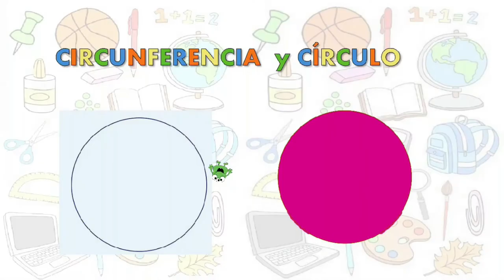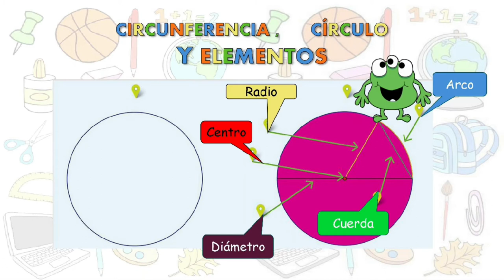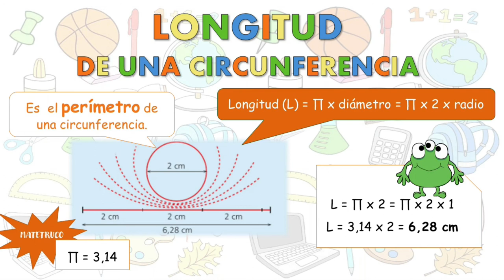Circunferencia y círculo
Aquí tenéis la explicación de:
- 1. Círculo y circunferencia.
- 2. Elementos: centro, radio, diámetro, cuerda y arco.
- 3. Longitud de la circunferencia y calcularla.